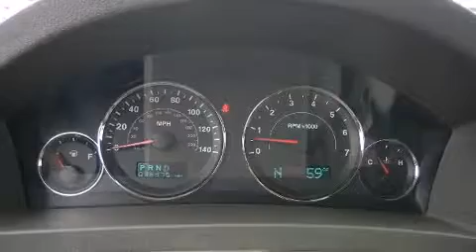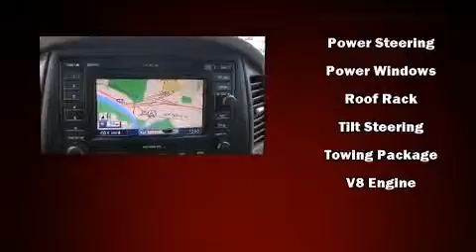2005 Jeep Grand Cherokee Limited in Eugene, OR 97401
Lithia Chrysler Jeep Dodge of Eugene
2121 Martin Luther King Jr Blvd (DA6924)
in Eugene, OR 97401

Load your family into the 2005 Jeep Grand Cherokee. It features an automatic transmission, 4-wheel drive, and a powerful 8 cylinder engine. Jeep infused the interior with top shelf amenities, such as: front and rear reading lights, an automatic dimming rear-view mirror, automatic dimming door mirrors, cruise control, an overhead console, a roof rack, and 1-touch window functionality. Features such as automatic climate control and leather upholstery prove that economical transportation does not need to be sparsely equipped. Power adjustable pedals allow the driver to optimize his or her driving position, enhancing visibility, comfort and safety. Premium sound drives 6 speakers, providing you and your passengers a sensational audio experience. Jeep ensures the safety and security of its passengers with equipment such as: dual front impact airbags, traction control, a security system, and 4 wheel disc brakes with ABS. You'll never lose visibility with rain sensing wipers, which activate automatically when the drops start to fall. You will have a pleasant shopping experience that is fun, informative, and never high pressured. Please don't hesitate to give us a call.